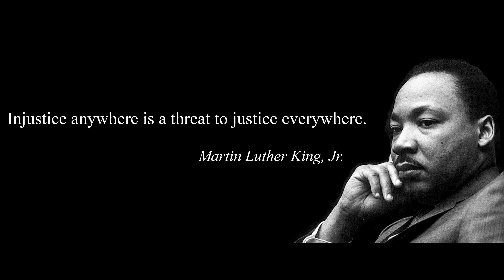Standing with Our Brothers & Sisters | A song of encouragement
We can’t sit by while our brothers and sisters are terrorized by those who are undeserving of a badge or use their privilege to harm. Faith without works is dead, and we put our faith in God that things will change and get better for our people. We stand with the families of George Floyd, Breonna Taylor, Ahmaud Arbery and all killed under similar circumstances. Now for the work...

Consider donating to the organizations, who bail people out of jail (a way to support local protesters)
- Stay Safe
Ahjah, Rhea, Paco, Darrel